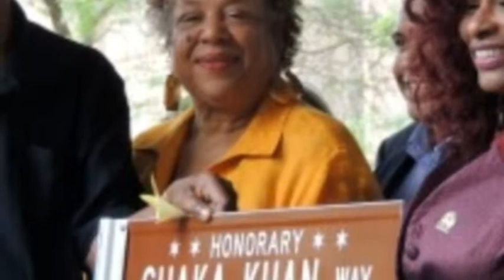Tokyo's Top 10 Concert Countdown with Kaleb & Kong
Hear a "heads-up" 5-minute report of the top 10 concerts coming to Tokyo within the next few weeks and months. Share this post and you'll become eligible to win 1 of 5 .V.i.P. Breakfast Burritos from White Smoke--A Texas Smokehouse in Azabu Juban, Tokyo.